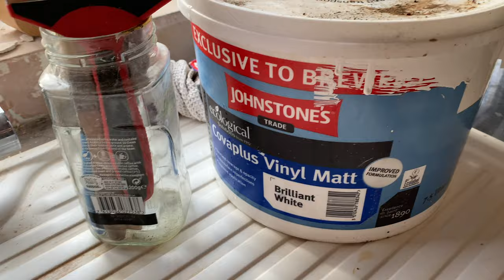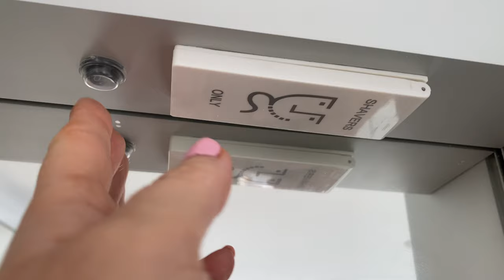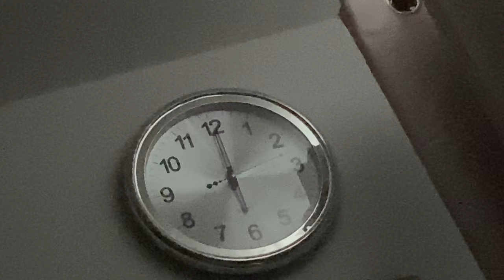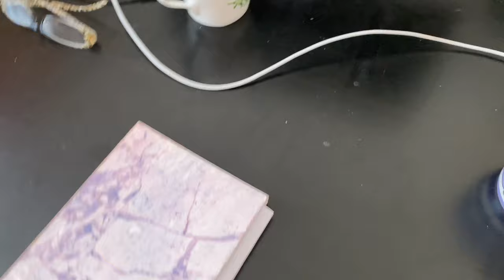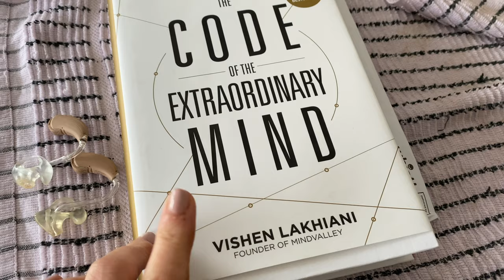Kitchen Reno - did Wickes really bring all of this?!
In this video we took delivery of the kitchen from Wickes and it was so hard to imagine everything coming together. I was beginning to get tired and I had aches in my body.